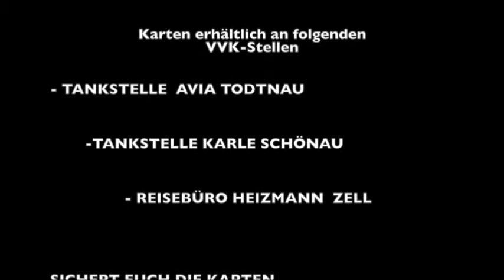LINE UP #2 GUGGEINFERNO VOL.11 - Pflüme Quätscher Wagenstadt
Am 13. Januar in der Silberberghalle Todtnau (DE) - Los Chrachos Todtnau